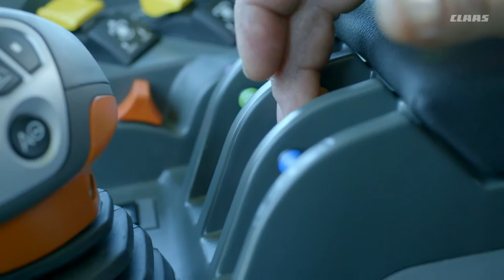DISCO 1100 TREND - Powerful and Compact / EN-NA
DISCO 1100 TREND / 2016